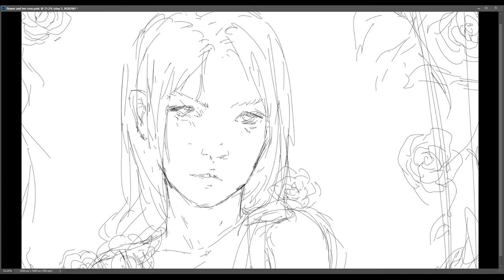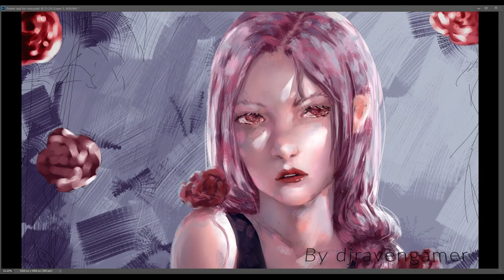How I refine my paintings - Photoshop 2020 Speed version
Here's how I refine my paintings and complete them, a lot of the time its just blending and incorporating more colours whilst trying to add ambient light to the piece.
In the end I called this painting Flower and her rose

if you wanna see more of my art here's my Instagram and twitch!